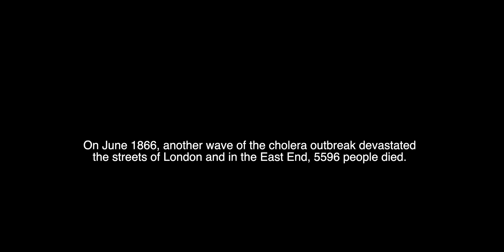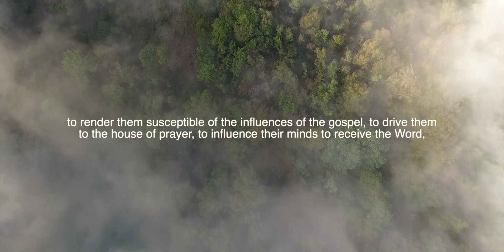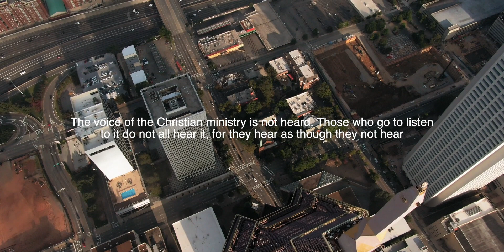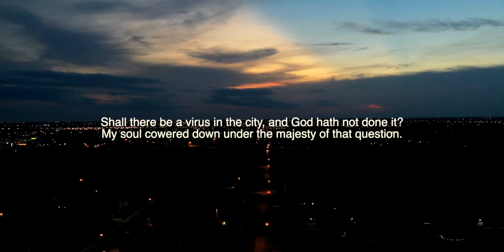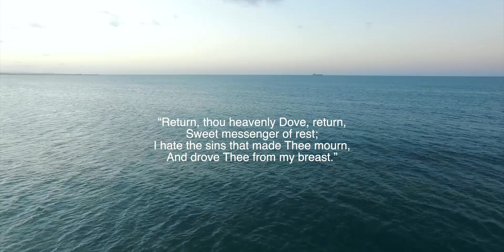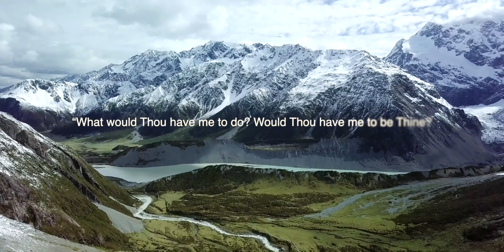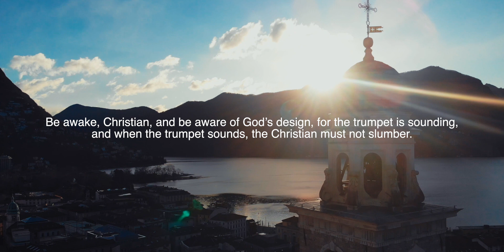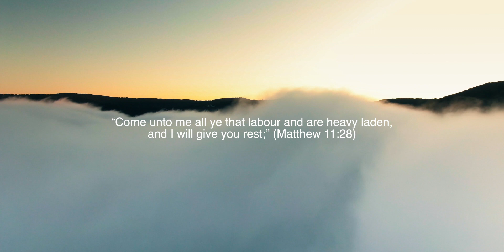God's Purpose in the Coronavirus | Charles Spurgeon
Charles Spurgeon has a word for us today in our covid-19 coronavirus pandemic. He boldly declares God's purpose in viruses and disease (including the coronavirus). In the nineteenth century, the cholera pandemic claimed the lives of millions around the world. In response to a new outbreak in London, Charles Spurgeon delivers this timely and powerful sermon "The Voice of Cholera" on August 12, 1866. He has a message for both Christians and unbelievers today. To the Christian, he calls them to repentance and charges them to faithfully proclaim the gospel of Jesus. To the unbeliever, he extends an open invitation into the arms of God through Christ Jesus.

Recited & edited by David Ryu.I hope you can still find inspiration and encouragement from this creative work. I replaced the word "cholera" with "virus" for contextualization.

I'd like to credit peacezxp for a footage of his that I used from videovo.